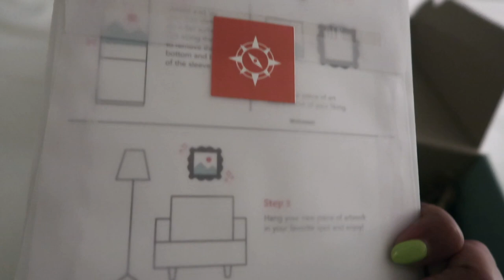MY CAYMAN ISLAND VLOG EXPERIENCE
Hello Y'ALL, as promised here is my Cayman Island Vlog. It was an amazing 3 Day experience, networking, eating and taking in the rays of the sun!

Add me on Instagram @chez_nabs to see what I am upto on a daily basis!

MUCH LOVE